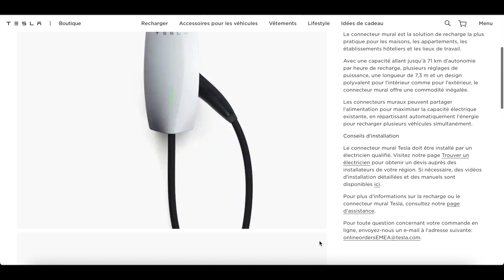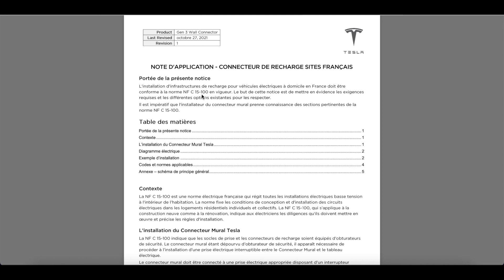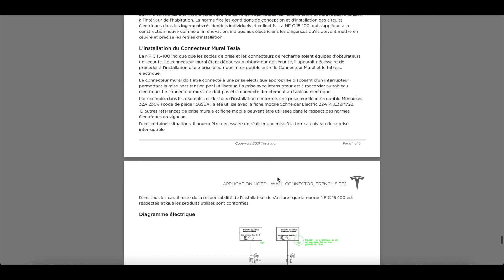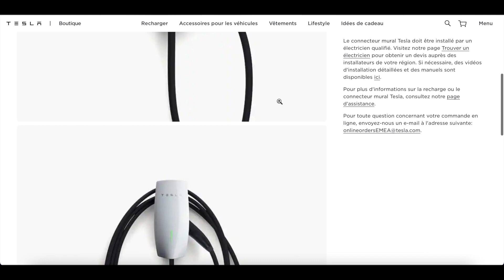TESLA / Connecteur mural dispo en France !!! Oui mais...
Le connecteur mural est la solution de recharge la plus pratique pour les maisons, les appartements, les établissements hôteliers et les lieux de travail.
Avec une capacité allant jusqu'à 71 km d'autonomie par heure de recharge, plusieurs réglages de puissance, une longueur de 7,3 m et un design polyvalent pour l'intérieur comme pour l'extérieur, le connecteur mural offre une commodité inégalée.
Les connecteurs muraux peuvent partager l'alimentation pour maximiser la capacité électrique existante, en répartissant automatiquement l'énergie pour recharger plusieurs véhicules simultanément.

Lien de parrainge MINT ENERGIE : Pour une électricité verte, moins chère et un service client en France, je vous recommande Mint Energie. Et avec mon code parrain 7416936 vous bénéficiez de 20€ de remise sur votre première facture.